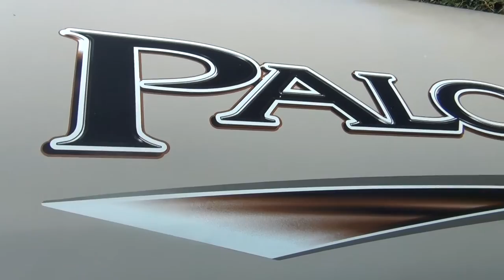NEW 2017 Palomino Palomini 132FD | Mount Comfort RV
We've been spending the week at the RV Open House in Elkhart, Indiana. It's been great to see all the new RVs & Trailers that are coming to our lot. Take a video tour of this NEW 2017 Palomino Palomini 132FD!